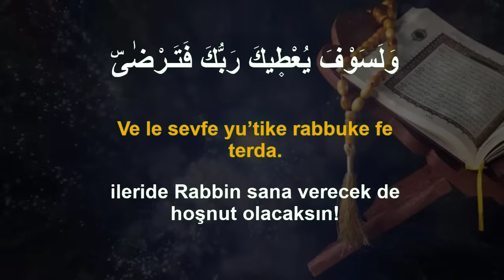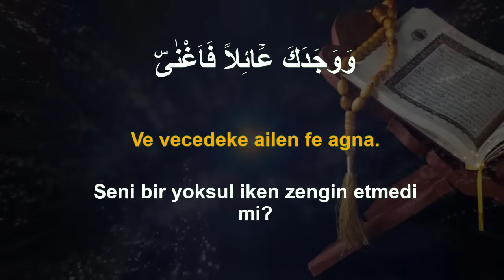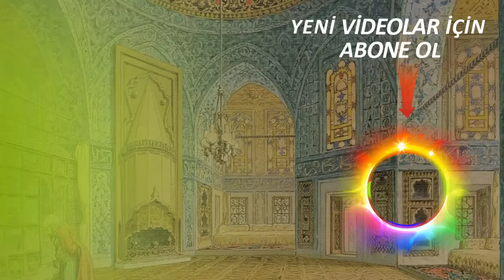REBİÜL AHİR AYI 14. GÜN DUASINI DİNLEYELİM Dualar Hazinesi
REBİÜL AHİR AYI DUASI
Oynatma Listeleri
GÜNÜN DUASI DİNLE
FAZİLETLİ DUALAR
RUKYE AYETLERİ